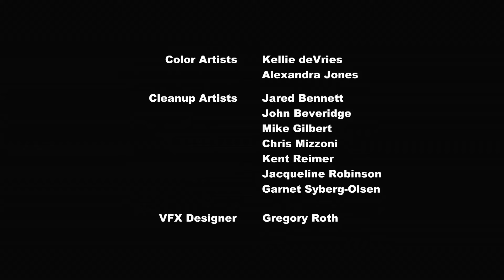My Little Pony: Дружба — это чудо 🦄 Последний день зимы | MLP FIM по-русски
Сумеречная Искорка изо всех сил пытается подготовиться к последнему дню зимы, не используя свою магию.

Добро пожаловать в официальный дом My Little Pony и Equestria Girls! 🦄 Откройте для себя волшебство ✨ дружбы с Твайлайт Спаркл, Рэйнбоу Дэш, Пинки Пай, Рарити, Флаттершай, Эпплджек и друзьями. Наслаждайтесь великолепными эпизодами MLP здесь, на официальном канале My Little Pony, где вы можете найти: My Little Pony: Friendship is Magic, My Little Pony Equestria Girls, MLP Stop Motion Shorts, Hello Pinkie Pie и наши новые эпизоды Pony Life!

🌈 My Little Pony: Дружба — это чудо 🌈

Встречайте Отряд пони! Узнайте больше о своих любимых пони, включая Рарити, Искорку, Флатершай, Радугу Дэш, Эплджек и Пинки Пай!

познакомиться с пони:
💜 Twilight Sparkle: Она делится магией дружбы со всеми пони, которых встречает.
❤️ Fluttershy: Нежная и добрая, любит всех существ - больших и маленких.
🧡 Applejack: Честная, дружелюбная и милая до глубины души!
💛 Pinkie Pie: Самая озорная пони, она знает, как поднять настроение!
💚 Rarity: Неисправимая модница, известная своей красотой и щедростью.
💙 Rainbow Dash: Она верный и надежный друг и всегда готова к приключениям!

My Little Pony - Equestria Girls:
💜 Twilight Sparkle: Умная и любопытная, эта девочка из Эквестрии всегда готова к новым приключениям!
❤️ Fluttershy: Добрая, скромная, не любит быть в центре внимания, но всегда придет на помощь своим друзьям.
🧡 Applejack: Искренняя и уверенная в себе, эта девочка из Эквестрии остается верна своим принципам!
💛 Rainbow Dash: Настоящий командный игрок! Веселая и энергичная, объединяет друзей и обожает проводить с ними время.
💚 Rarity: Стильная и модная, эта девочка из Эквестрии подберет потрясающий наряд для любого!
💙 Pinkie Pie: Веселая и энергичная, ее позитивная и жизнерадостная натура всегда дарит окружающим улыбки и смех!

✨My Little Pony: Жизнь пони ✨

Заходи в «Сахарный уголок» и устрой перерыв на кексы и веселье!

Дружба может быть забавной вместе с персонажами «Жизнь пони»! Мы после школы ходим в гости к друзьям, а пони проводят большую часть времени в «Сахарном уголке». Здесь Пинки Пай подает кексы с глазурью лучшим клиентам на свете — своим друзьям! Вместе с подружками пони приходилось сталкиваться с разными кексовыми головоломками, глазурными неудачами и волшебными происшествиями. Благодаря таинственному источнику волшебных зелий повседневные приключения скоро станут по-настоящему невероятными!